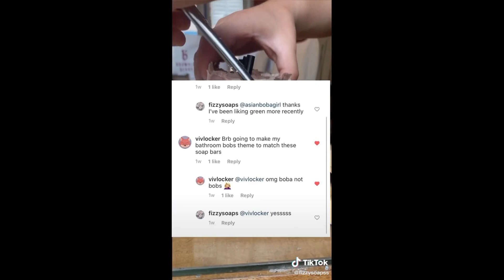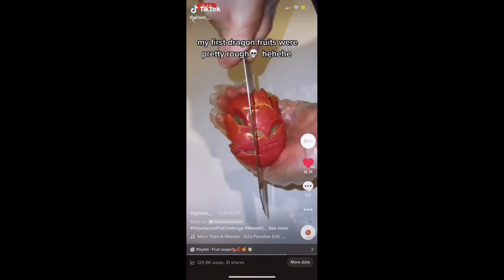Small Business IDEAS For 2022 | TikTok part 36 | Trend Complilation (2022)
✅ GIFT FOR GIRLFRIEND/DAUGHTER- Get a BOBA TEA PLUSHY/BACKPACK at a SPECIAL price

** Please follow and support these small businesses! Thank you!